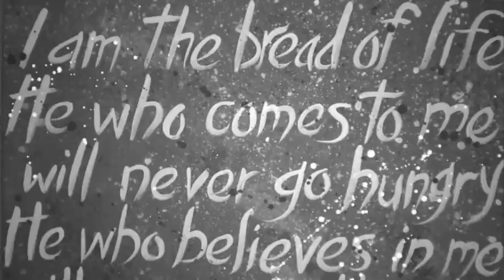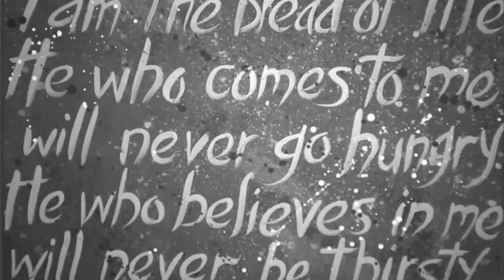You're Beautiful - Phil Wickham | WorshipMob Cover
You're Beautiful (by Phil Wickham) - WorshipMob
WorshipMob - BraveWorld Studios
Simultaneous Real Live Worship by Worship Mob
Totally live - all musicians playing/singing together.
No overdubs.  Some fixes in the mix.  Worship Jesus with us.
WorshipMob.com - God Be The Glory